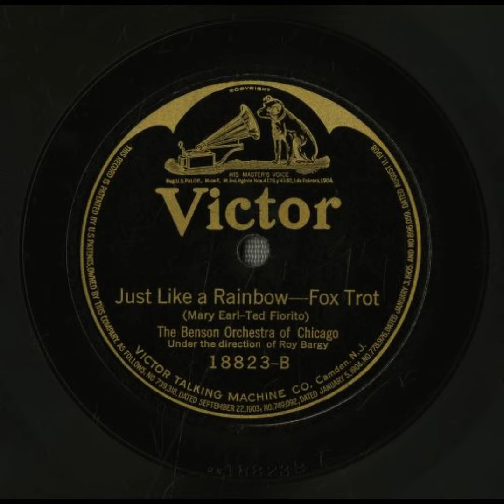Just Like a Rainbow - Benson Orchestra of Chicago with Roy Bargy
Title: Just Like a Rainbow

Summary
Jazz/dance band
Fox trot

Names
Fiorito, Ted -- Composer
Layfield, Arthur -- Instrumentalist -- Drums
Thatcher, Thomas -- Instrumentalist -- Tenor Saxophone
Miller, Joe -- Instrumentalist -- Banjo
Earl, Mary -- Composer
Walthall, Albert -- Instrumentalist -- Violin
King, Robert -- Composer
Adkins, Rick -- Instrumentalist -- Trumpet
Benson Orchestra of Chicago -- Musical Group
Amaturo, Matthew -- Instrumentalist -- Soprano Saxophone
Amaturo, Matthew -- Instrumentalist -- Clarinet
Bargy, Roy -- Leader
Amaturo, Matthew -- Instrumentalist -- Alto Saxophone
Baum, Joe -- Instrumentalist -- Violin
Bargy, Roy -- Instrumentalist -- Piano
Foeste, William -- Instrumentalist -- Bass Saxophone
Carey, Guy -- Instrumentalist -- Trombone

Genre
Popular music

Media Size
10-inch

Recording Label
Victor

18823

2

Recording Date
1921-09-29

Recording Location
Chicago, Illinois